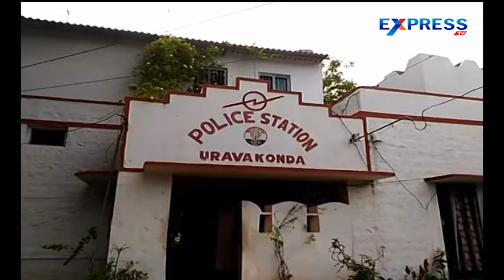Cricket Betting Gang Arrested in Anantapur Dist - Express TV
Cricket Betting Gang Arrested in Anantapur Dist